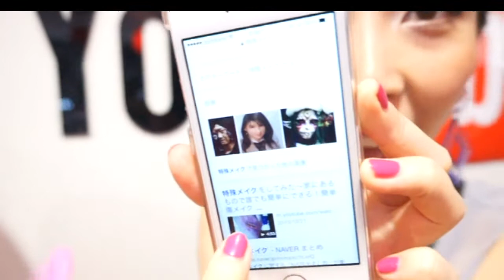遂に佐々木あさひさんが登場・・・！(グロチャンに女神降臨♡)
あさひちゃんの動画を知って５年程・・・
まさかあさひちゃんと会える日がくるなんて・・・( ;∀;)
本当に大好きで大好きで大好きで( ;∀;)♡
泣きそうになりながら話してました( ;∀;)♡
これからも大好きです～～～～～

こちらも登録よろしくお願いします♡